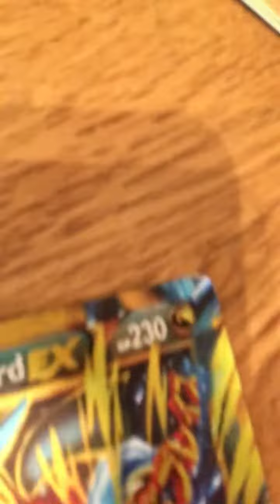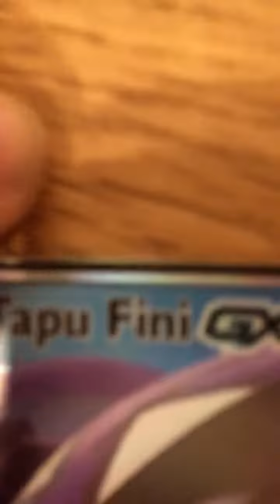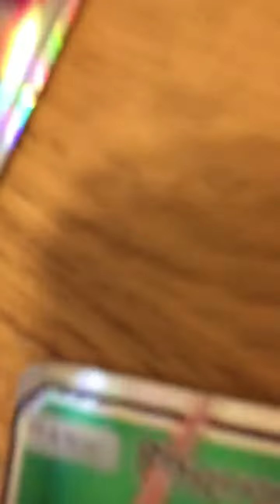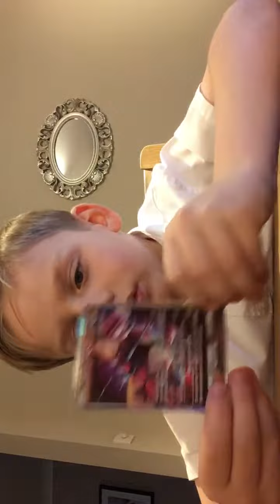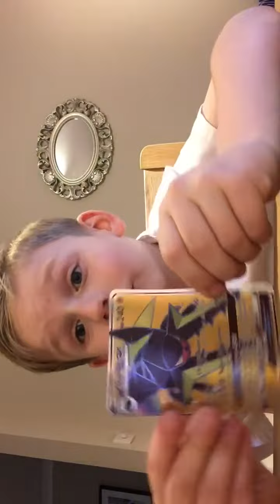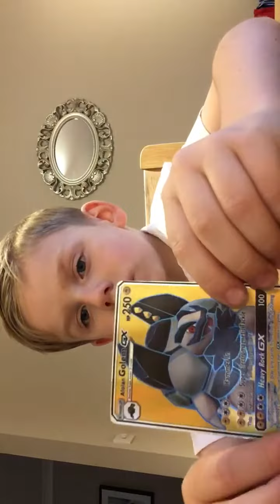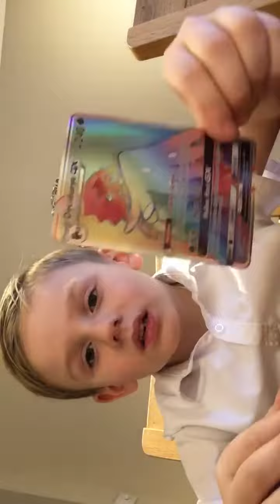Pokémon cards GX